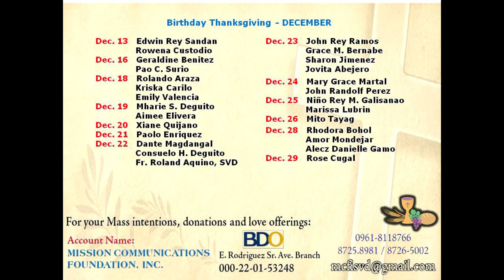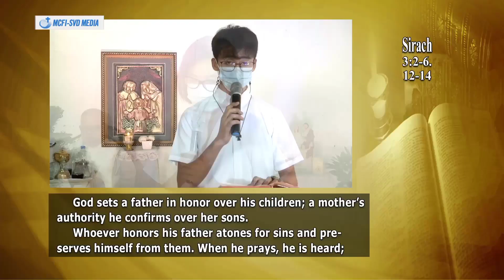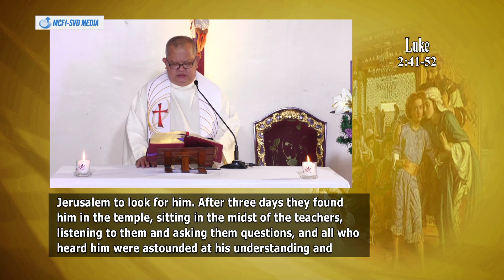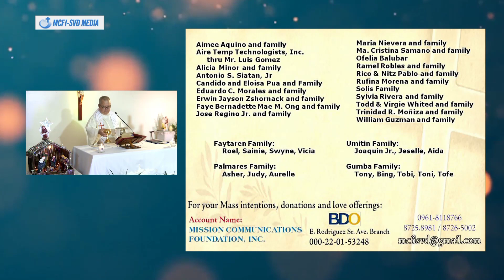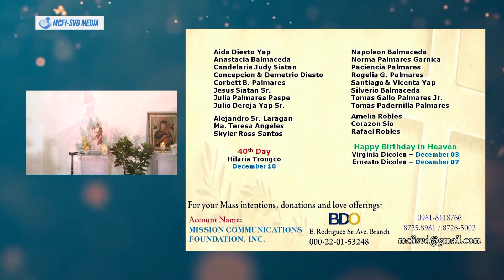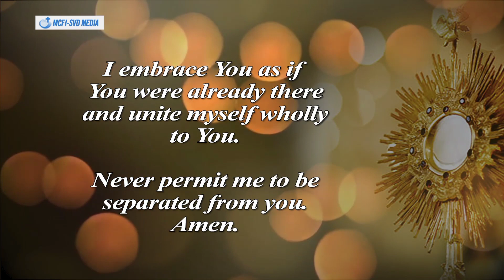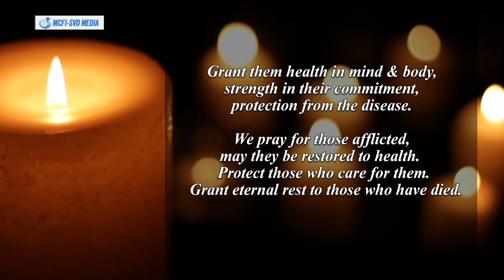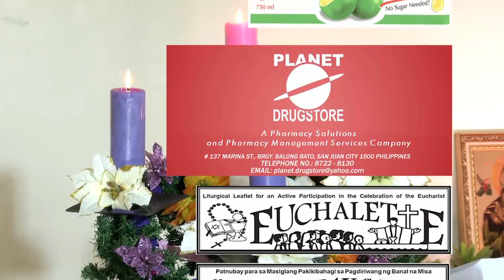2021 Family TV Mass - Feast of the Holy Family "Our Family is a Gift"